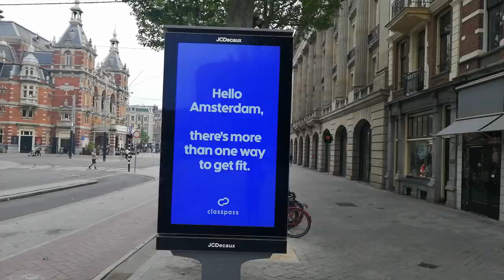Нідерланди визначаються, яке місто прийматиме Євробачення-2020